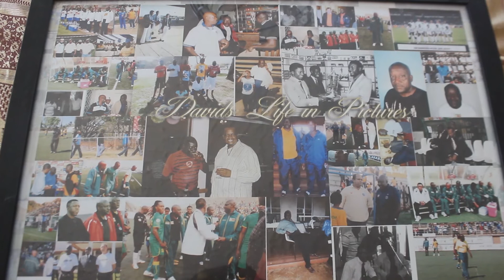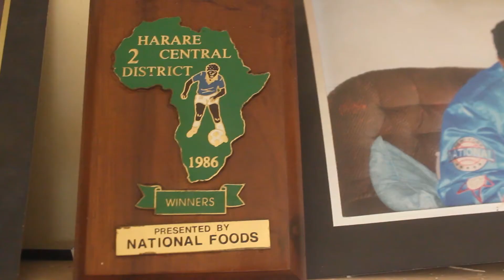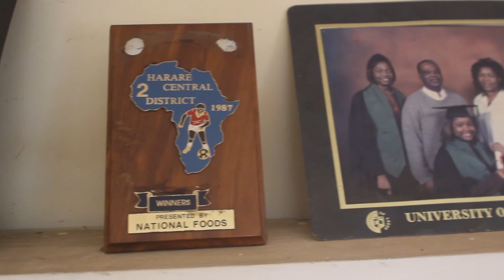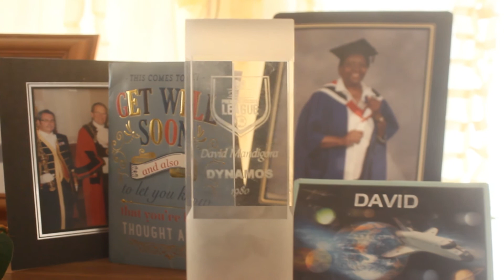Our Zim Legends: David Mandigora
Football Coach and former Dynamos Midfielder